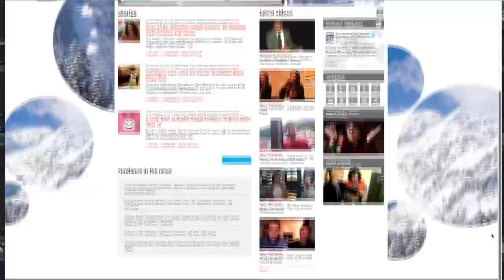Victoria Solano, graduada del Poli, habla sobre su documental 9.70